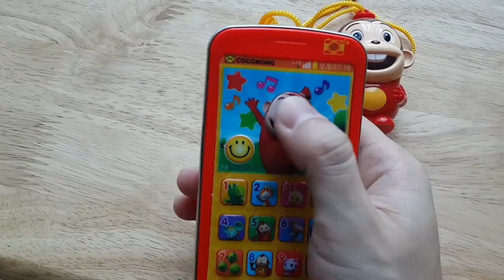코코몽 스마트폰 흔들면 깔깔깔 웃음소리 멜로디가 나오는 장난감. 코코몽 시즌1 시즌2 전체 출연 - Buri Toy Play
코코몽 스마트폰 흔들면 깔깔깔 웃음소리 멜로디가 나오는 장난감. 코코몽 시즌1 시즌2 전체 출연

아이들이 좋아하는 스마트폰입니다.
코코몽은 우리나라 만화죠!! ㅎㅎ
버튼을 누르면 멜로디와 음성이 나옵니다~ 아이들이 참 좋아해용~

- 저희 채널은 로보카폴리 라바 레고 조립등 다른 장난감 영상들도 다양하게 준비되어 있으니 많이들 놀러 오세요^^

매일 매일 업데이트 되고 있으니 무료 구독 하시고 즐겁게 감상해주세요~~

Игрушки, Toy, Spielzeug, 玩具, おもちゃ, juguete, 장난감